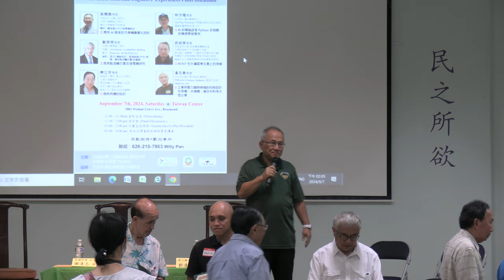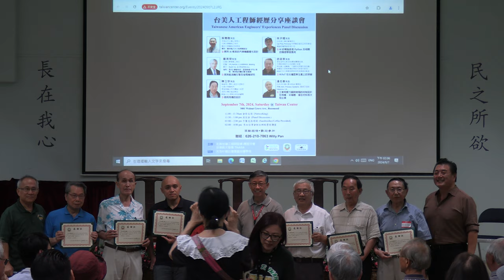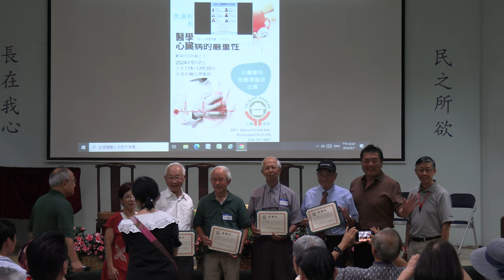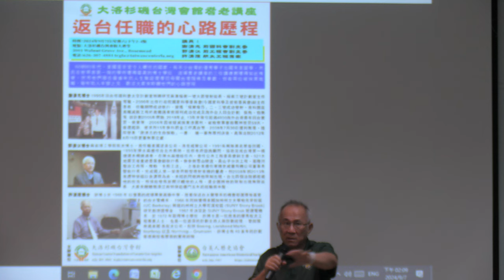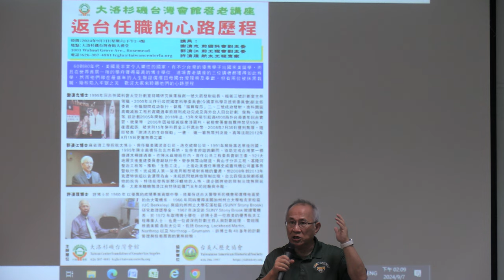為什麼舉辦耆老講座-大洛杉磯台灣會館執行長林榮松介紹講員謝清志、許清煌、郭清江20240907